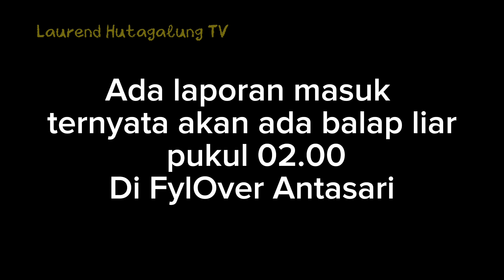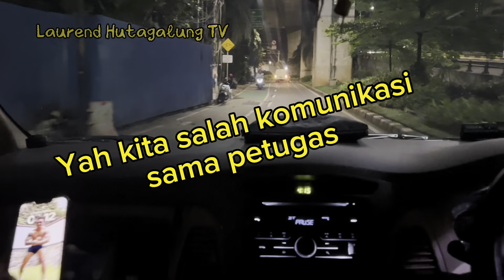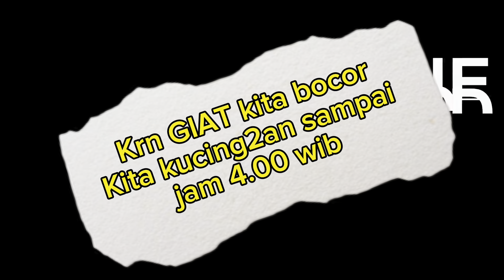Bubarin BALAP LIAR || PANIK KOCAR KACIR || Sikatttt🔥🔥☠️